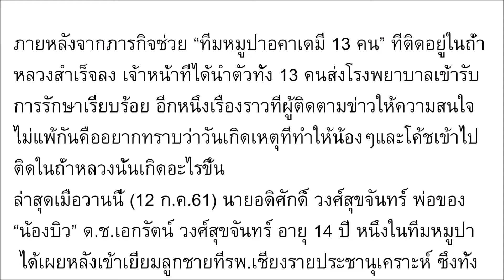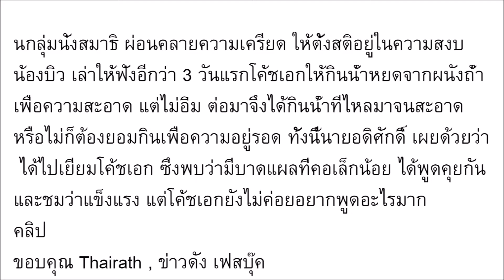น้องบิว เล่านาทีน้ำทะลักเข้าถ้ำ โค้ชเอก ต้องเสี่ยงดำน้ำออกไปดู พร้อมขีดผนังถ้ำเพื่อรอคนมาช่วย